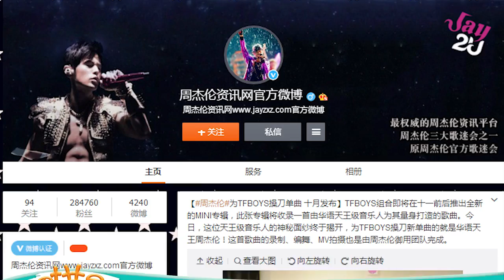【TFBOYS王俊凱 Karry Wang】周杰伦为TFBOYS操刀写歌 三小只梦想照进现实 【超清版】【芒果撈星聞】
芒果TV-周杰伦为TFBOYS操刀写歌 三小只梦想照进现实 【超清版】【芒果撈星聞】